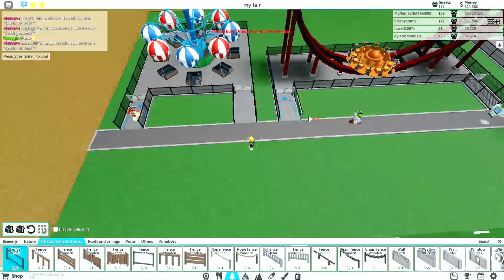making a park 5|roblox